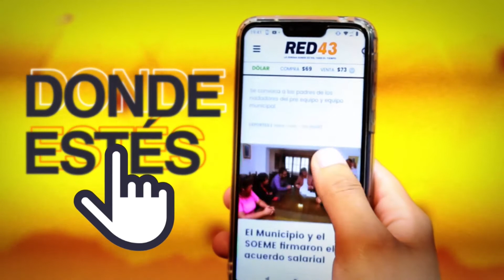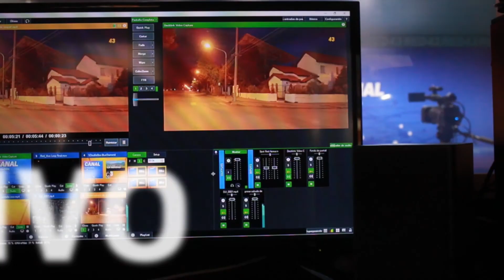Martín Berrade: La Legislatura trata el Presupuesto pero no la zonificación